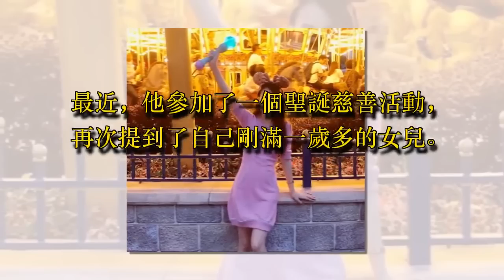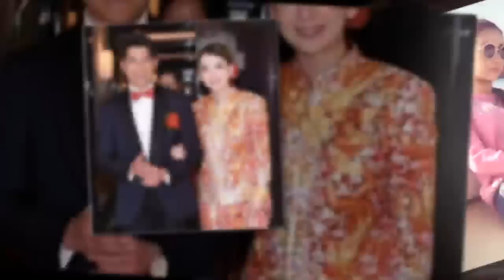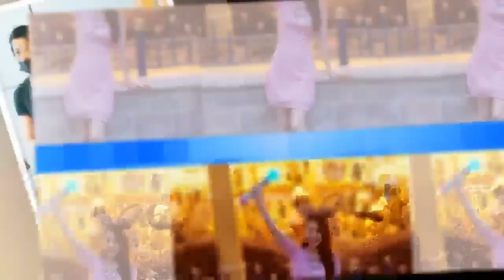郭富城為什麼會娶方媛為妻，看她婚後跟嫁入豪門女星的差別就知道 - 藝人故事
自從和方媛結婚生女以後，天王郭富城出席活動、接受采訪時，

總是會很開心地提到妻女，感覺他整個人的幸福感都變高了。

最近，他參加了一個聖誕慈善活動，再次提到了自己剛滿一歲多的女兒。

郭富城當時一臉幸福地說，聖誕節自己會放兩天假陪伴家人，

會帶著妻子和女兒一同出去玩，感受熱鬧的節日氣氛，

而且他還會給方媛和女兒準備聖誕禮物，看來天王真的是很貼心的老公和爸爸啊！

作為父親，天王會怎麼教育自己的女兒呢？現場記者也提出了相同的疑問。

郭富城回答說，從女兒剛出世起，他們就幫女兒存起長輩送的紅包，

從小培養女兒存錢和理財的觀念。而且，也不會讓女兒去追求大牌和奢侈品。

郭富城還誇自己妻子就是這樣不愛名牌的人，

所以在教育女兒這方面，他和方媛的理念是一致的。

看來咱們吃瓜群眾以前沒猜錯，方媛的節儉，真的是郭富城很喜歡也很看重的一點啊！

話說回來，方媛做了天王嫂以後，的確沒怎麼招搖過，一直都蠻低調的。

平時和郭富城一起出門，兩個人都穿得簡單大方，

一件T恤、一條牛仔褲就搞定了，全身都沒有什麼大牌